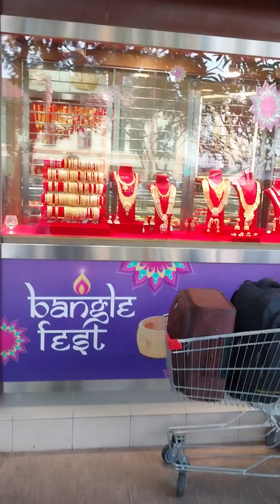টেক্কা মার্কেট হইতে মোস্তফা